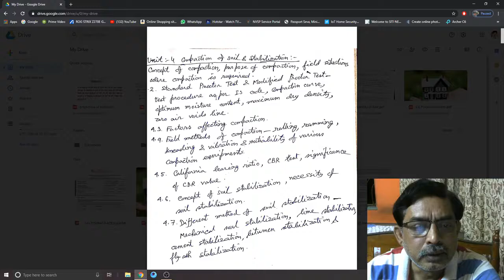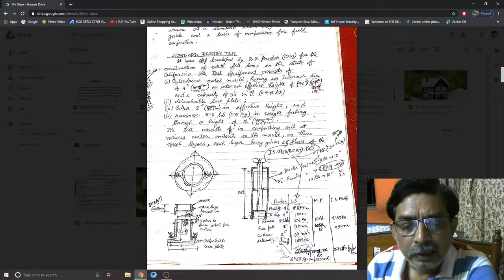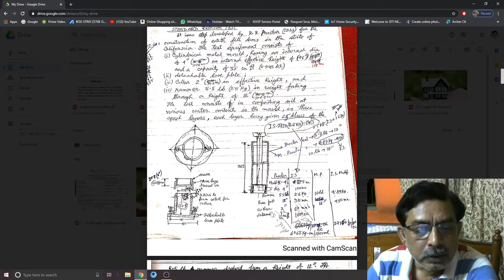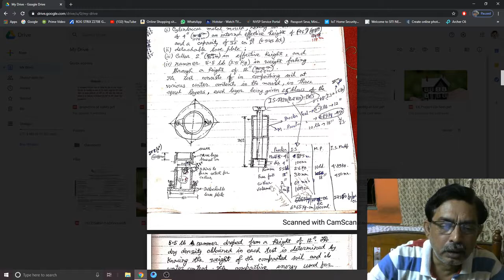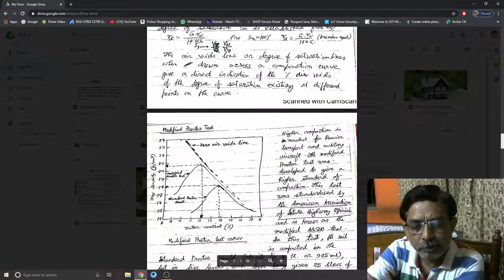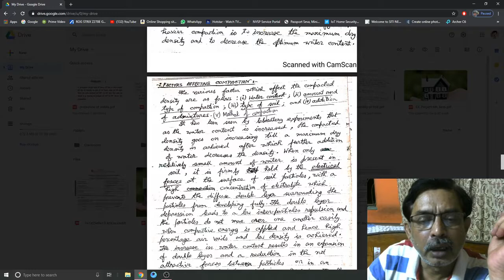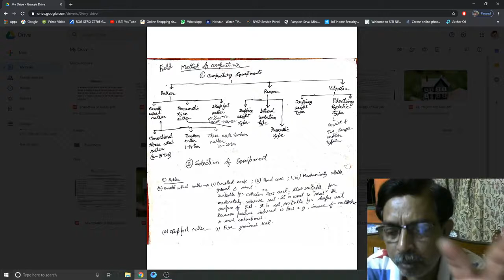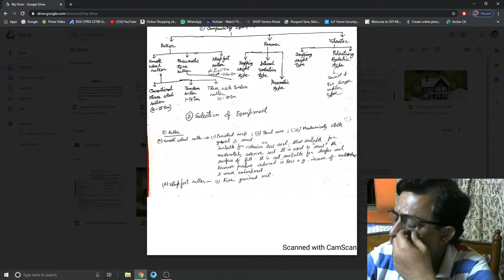Lecture 5-Compaction (Civil Engineering, Sem- 4)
Subject- Geotechnical Engineering -I,
Branch- Civil Engineering,
Sem- 4,
Topic- Compaction, Compaction & Soil Stabilization,
Unit / Module- 4,
Prepared By- Debabrata Debnath, Gaighata Government Polytechnic